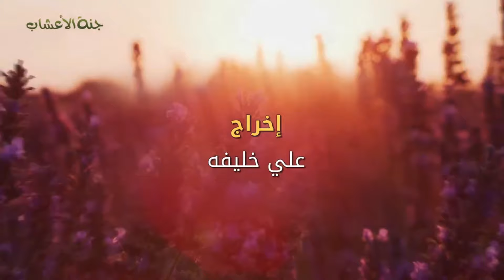الزبيب رمضان كريم مــع خـبـيـر الاعشاب حسن خليفه رحمه الله تعالى .